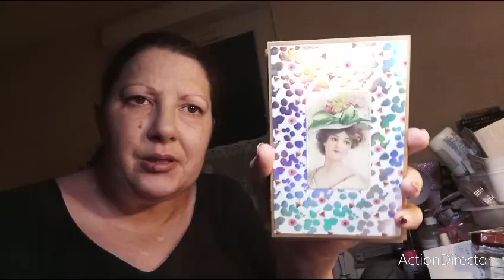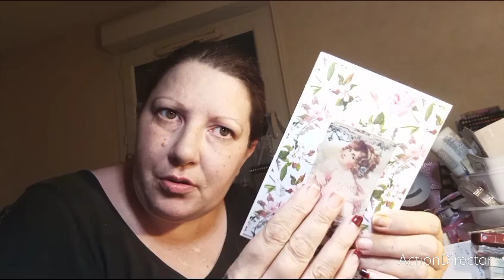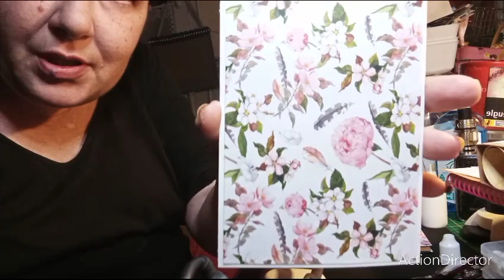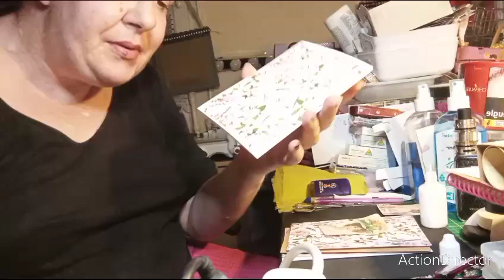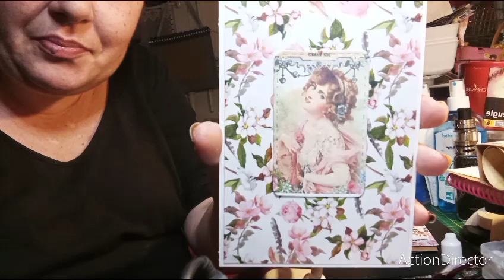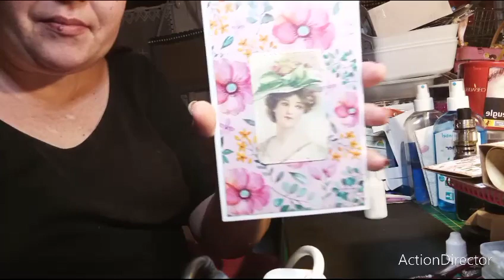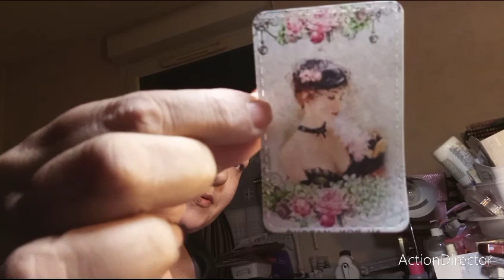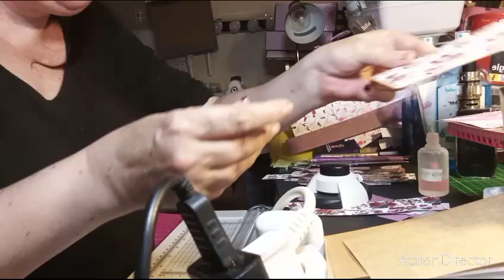scrapbooking : cartes marque page !!!